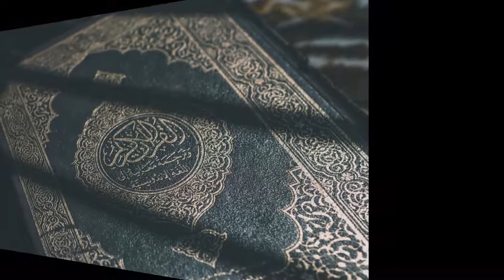এক হাত আযান দিলে আযান হবে কি??